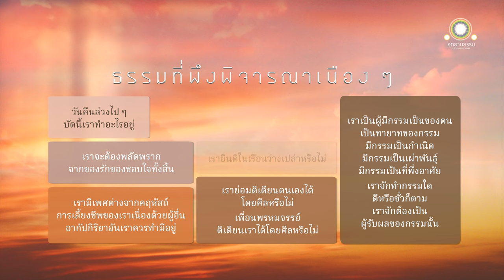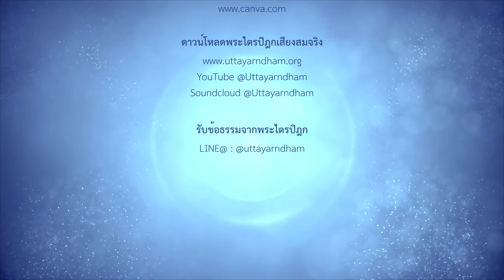ธรรมที่พึงพิจารณาเนือง ๆ | อภิณหปัจจเวกขณธรรมสูตร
ธรรมที่พึงพิจารณาเนือง ๆ
อภิณหปัจจเวกขณธรรมสูตร

พระผู้มีพระภาคตรัสกับภิกษุทั้งหลายว่า ธรรม ๑๐ ประการ ที่บรรพชิตพึงพิจารณาเนือง ๆ คือ

๑.  เราเป็นผู้มีเพศต่างจากคฤหัสถ์

๒.  การเลี้ยงชีพของเราเนื่องด้วยผู้อื่น

๓.  อากัปกิริยาอย่างอื่นอันเราควรทำมีอยู่

๔.  เราย่อมติเตียนตนเองได้โดยศีลหรือไม่

๕.  เพื่อนพรหมจรรย์ทั้งหลายผู้เป็นวิญญูชนพิจารณาแล้ว ติเตียนเราได้โดยศีลหรือไม่

๖.  เราต้องพลัดพรากจากของรักของชอบใจทั้งสิ้น

๗.  เราเป็นผู้มีกรรมเป็นของตน เป็นทายาทของกรรม มีกรรมเป็นกำเนิด มีกรรมเป็นเผ่าพันธุ์ มีกรรมเป็นที่พึ่งอาศัย เราจักทำกรรมใดดีหรือชั่วก็ตาม เราจักต้องเป็นผู้รับผลของกรรมนั้น

๘.  วันคืนล่วงไป ๆ บัดนี้เราทำอะไรอยู่

๙.  เราย่อมยินดีในเรือนว่างเปล่าหรือไม่

๑๐. ญาณทัสนะวิเศษอันสามารถกำจัดกิเลส เป็นอริยะ คือ อุตริมนุสธรรมอันเราได้บรรลุแล้วมีอยู่หรือหนอ ที่เป็นเหตุให้เราผู้อันเพื่อนพรหมจรรย์ถามแล้ว จักไม่เป็นผู้เก้อเขินในกาลภายหลัง